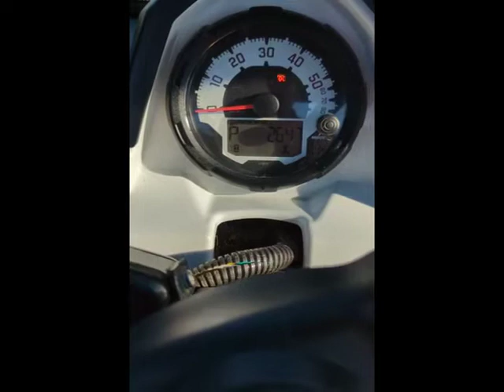2018 BOBCAT 3600 For Sale